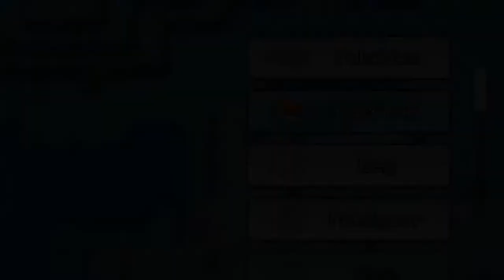Pokémon Solar Light & Lunar Dark: Part 21- We're Gonna Get Misty In Here